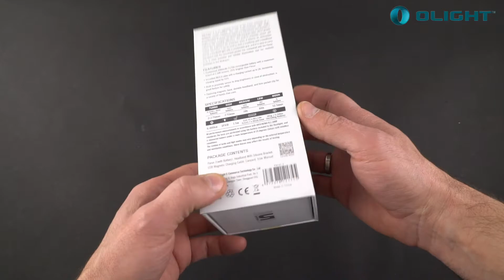Lanterna Olight Perun 2 - prezentare detaliata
O lanterna multifunctionala, perfecta pentru foarte multe activitati (de cap, de bicicleta, casa, masina, outdoor, excursii, camping, alergare, utilizari profesionale-aeroport, naval, fabrici etc). Acest tip de lanterna ce poate fi folosita atat ca lanterna de cap cat si in foarte multe situatii (de aici vine si caracterizarea "multifunctionala"), oferind astfel utilizatorilor luxul de a folosi o singura lanterna in multe utilizari diverse. Acest aspect este extrem de important, oferindu-ne o economie substantiala si usurandu-ne viata, activitatile.
Lanterna Olight Perun 2 este o lanterna multifunctionala reincarcabila, 2500lumeni.

Lanterna multifunctionala Olight Perun 2 este varianta mai puternica si imbunatatita a vedetei Olight Perun. Lanterna frontala este dotata cu magnet de fixare si reincarcare magnetica USB.